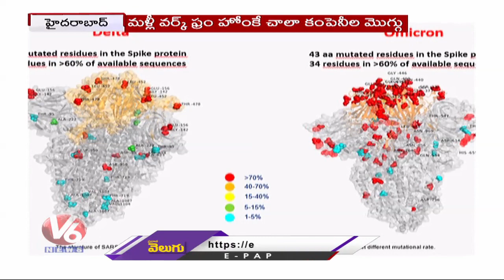IT Companies In Dilemma , To Continue With Work From Home Over Omicron Tension | V6 News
IT Companies In Dilemma , To Continue With Work From Home Over Omicron Tension